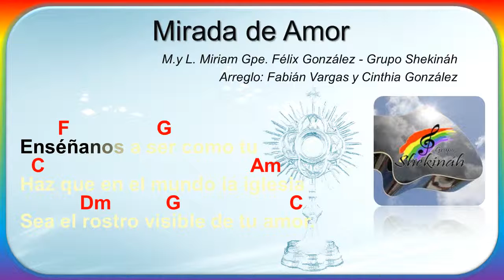Mirada de Amor karaoke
Autor. Miriam Gpe. Félix González
Grupo Shekináh